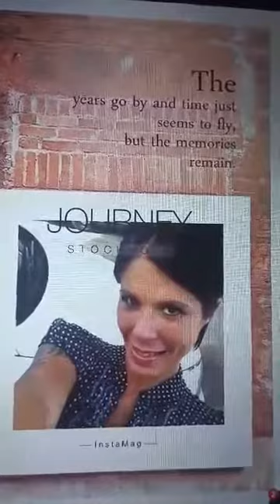My beautiful daughter Erica Roach I love you and miss you soooo much baby girl forever and a day ♡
In loving memory of Erica D. Roach